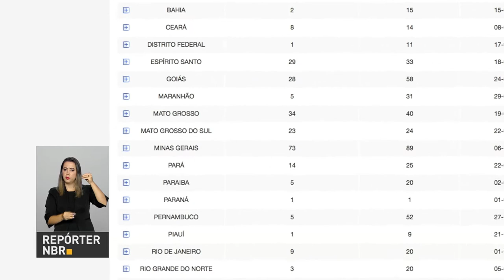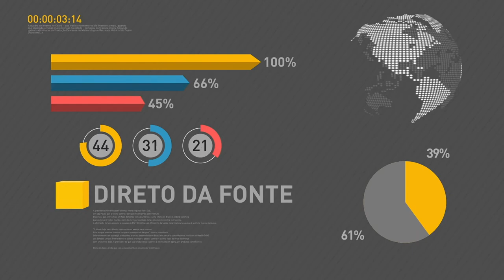BOLETIM REPÓRTER NBR 18h - 9 de janeiro de 2018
REPÓRTER NBR 18h - 09.01.18: mais de 30 milhões de reais para reestruturar hospitais universitários. Veja também: as duas principais ferramentas de atuação da Secretaria Nacional do Consumidor superaram  os 20  milhões de atendimentos desde que foram criadas.